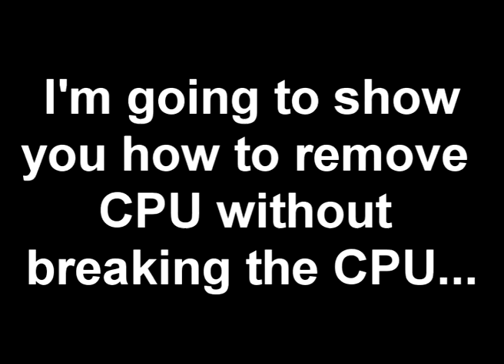Did your CPU got stuck to heatsink?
Did your CPU got stuck to the heatsink beacauseof old thermal paste and your Cpu is starting to overheat? Completly remove old thermal paste and aply new one. Of course don't forget to clean your fan and heatsink! I hope I helped you how to remove stuck CPU.